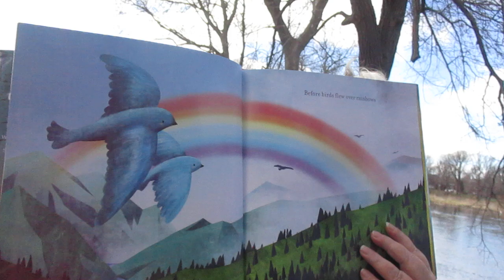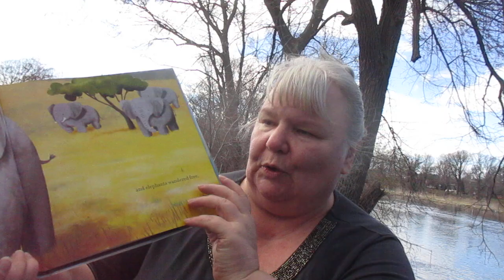Ive Loved You Since Forever Read Aloud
Hoda Kotb shares a beautiful testament to the timeless bond between parent and child.